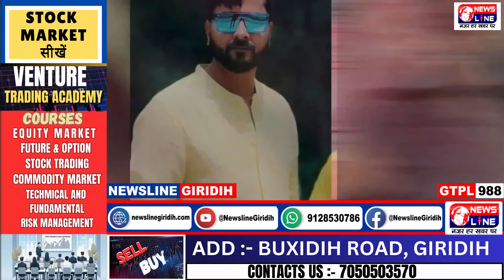अनिल यादव ह*त्या*कांड का उद्भेदन गिरिडीह पुलिस ने करते हुवे मुख्य आरोपी को गिरफ्तार कर लिया।